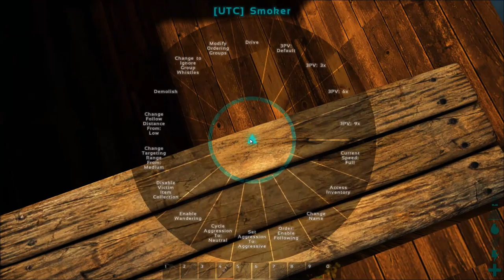Unite The Geeks! :: Playing with Ark Patrons :: Early Acces Ep. 1 :: Patreon Server :: UniteTheClans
The Geeks Ark Server is a world created by UniteTheClans and ArahliTheGeek, and the Geeks! An awesome, growing group of people that support UTC, Arahli, or both through Patreon. The Geeks server is a modded PvE server on The Center, set to officially launch on February 1st, 2017.

In part one of our Playing with Patrons series we meet some! Arahli and I meet the geeks! We gather up on The Center Map and start exploring some of the awesome mods we will be using, including Advanced Rafts, which lets you breed two dinghies together and make a dinghy baby!

►Geeks in Ep. 1: Cryo, Fox Coldfiresun, URManden

*Playing with Patrons Ep. 1*
Ep. 1 :: Geek Navy
The geeks all pile into a modded dingy from the Advanced Rafts Mod and set out for an adventure on the high seas! We kill a Therizino and try to breed two boats. Boat babies!!

Ark: Survival Evolved Game Info
►I play the game on PC, where it is currently part of Steam's Early Access program.
►Ark is marketed as the definitive online dinosaur survival experience.
►As a man or woman stranded naked, freezing & starving on a mysterious island, you must hunt, harvest, craft items, grow crops, & build shelters to survive.
►Use skill & cunning to kill, tame, breed, & ride Dinosaurs & primeval creatures living on ARK, and team up with hundreds of players or play locally!
►Use your cunning and resources to kill or tame & breed the leviathan dinosaurs and other primeval creatures roaming the land, and team up with or prey on hundreds of other players to survive, dominate... and escape!
►Dinosaurs, Creatures, & Breeding! -- over 50+ at Early Access start and 100+ planned for final release -- can be tamed using a challenging capture-&-affinity process, involving weakening a feral creature to knock it unconscious, and then nursing it back to health with appropriate food.
►Once tamed, you can issue commands to your Pet, which it may follow depending on how well you’ve tamed and trained it. Pets, which can continue to level-up and consume food, can also carry Inventory and Equipment such as Armor, carry prey back to your settlement depending on their strength, and larger pets can be ridden and directly controlled!
►Fly a Pterodactyl over the snow-capped mountains, lift allies over enemy walls, race through the jungle with a pack of Raptors, tromp through an enemy base along a gigantic brontosaurus, or chase down prey on the back of a raging T-Rex!
►Take part in a dynamic ecosystem life-cycle with its own predator & prey hierarchies, where you are just one creature among many species struggling for dominance and survival.

UTC is UniteTheClans, an Ark geek! I make geeky Ark: Survival Evolved videos, and I want to play with you geeks! Become an official geek by supporting the channel at Patreon.com/UTC.